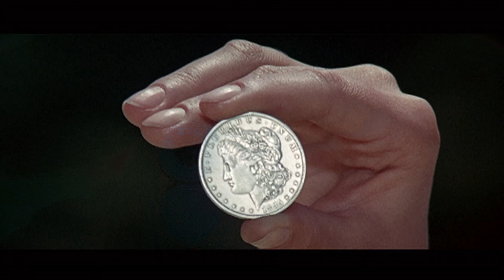Killer Kid - Super Western - Clip by Film&Clips In Italiano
Regia: Leopoldo Savona
Sceneggiatura: Sergio Garrone, Leopoldo Savona
Cast: Anthony Steffen, Luisa Baratto, Fernando Sancho
(1967)